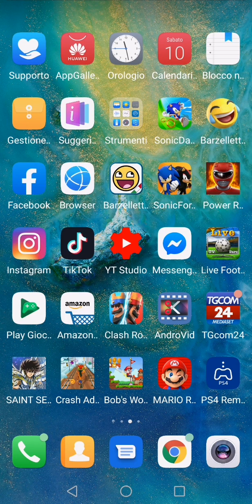video vari video vari Sonic unite#58# dash Street zero x